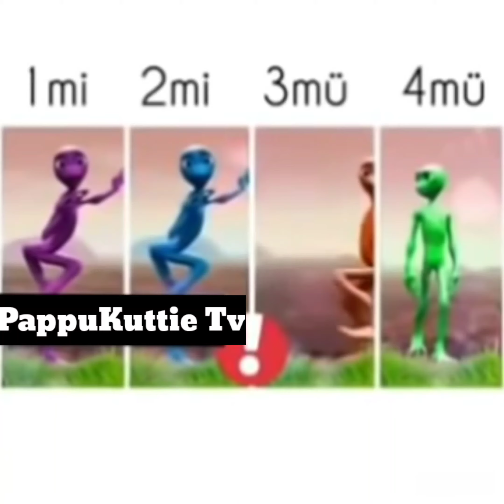YENİ AKIM YEŞİL UZAYLI YENİ ŞARKISIYLA DAME TU COSİTA dametucosita​​​​​